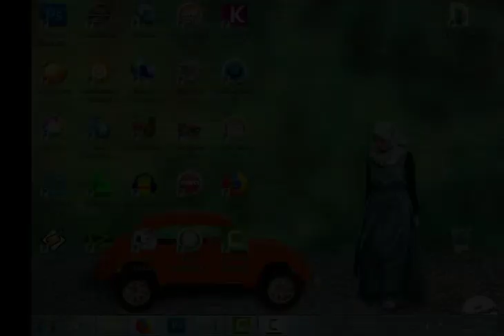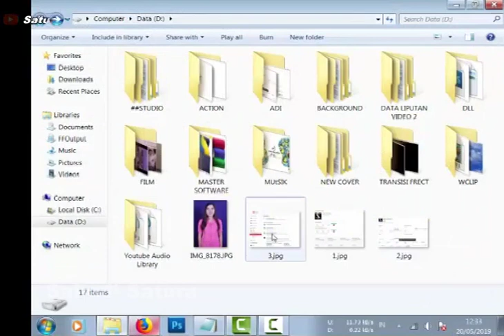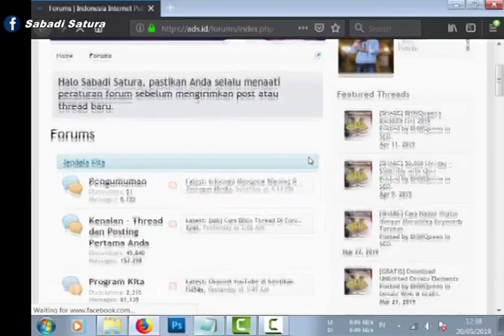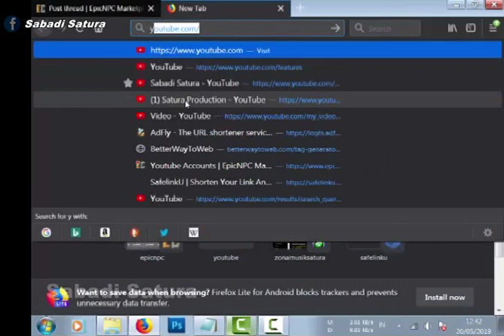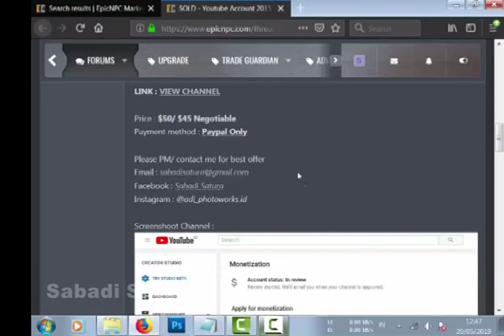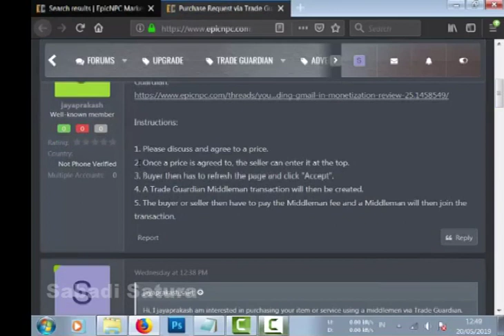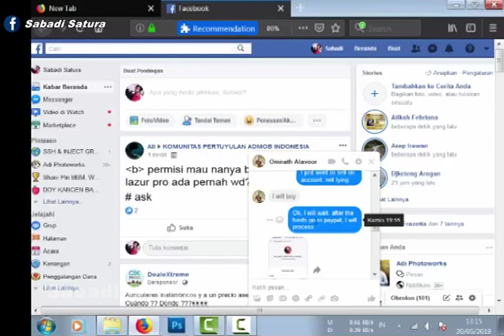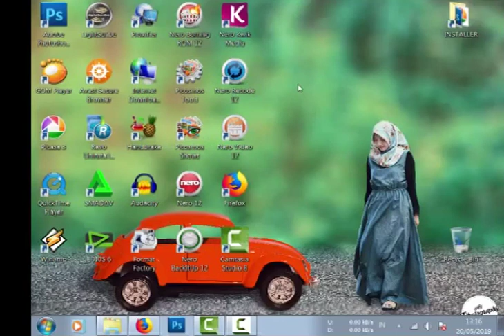Cara Cepat Jual Channel Youtube Bisa Laku 1JT di Forum Luar (EPICNPC)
Hallo bro.. Kali ini gue mau share pengalaman jual beli akun/ channel youtube.Ternyata channel youtube yang sudah layak atau termonetisasi bisa dihargai puluhan juta lho di forum luar. mau tau caranya? yuk simak videonya..

Ini merupakan pengalaman saya sendiri channel saya "Satura Production" laku 25$ dan dibeli oleh orang india. Silahkan bisa cek sendiri..

*PENTING! Cara download : klik "saya bukan robot", lalu klik tombol continue, tunggu 10 detik lalu klik "GET LINK".

untuk hasil yg lebih memuaskan recommended forum luar negeri. cek diatas.